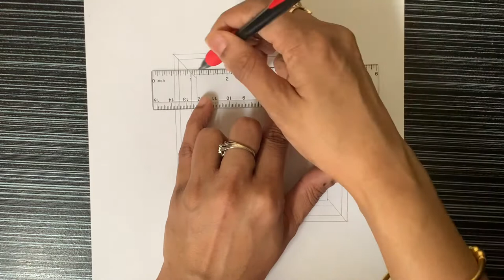Drawing a Window with background scenery || step by step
Welcome to Razia Art book. In this video I am showing how to draw a window with scenery background
Draw window background scenery